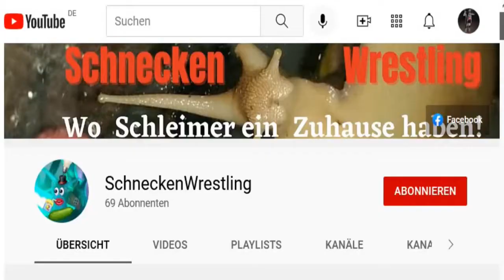Schnecken HASSEN Wasser! Sterben sofort! (Nö.) HaukeSchnecken #52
Natürlich hassen Schnecken kein Wasser. Was sie sicher doof finden ist wenn man sie in den voll aufgedrehten Strahl des Wasserhahns hält.

Ansonsten ist es absoluter Bullshit den einige Pseudo"experten" gerne labern.